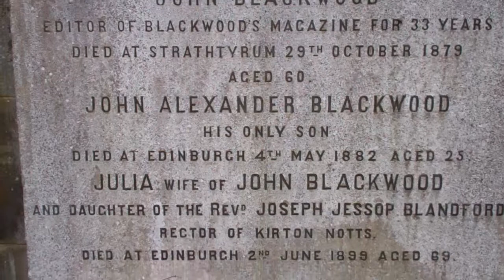John Blackwood Gravestone Dean Cemetery Edinburgh Scotland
Tour Scotland video of the John Blackwood gravestone in Dean Cemetery on ancestry visit to Edinburgh. John, born 1818, died 1879, was a Scottish publisher, younger brother of William Blackwood. John succeeded his brother as head of the business in 1834, on William's death; four years later he was joined by Major William Blackwood, who continued in the firm until his death in 1861. In 1862 the major's elder son, William Blackwood, born in 1836, was taken into partnership. John Blackwood was a man of strong personality and great business ability. Blackwood is a locational surname of Scottish origin meaning "black wood".[1] Spelling variations include: Blackwood, Blackwode, Blakewood, Blaikwood, Blacud and many more. First found in Ayrshire, but one of the first recorded to the family name was William de Blackwood in 1327 in Stirlingshire. Some of the first settlers of this name or some of its variants were: the Blackwoods who settled in Bonavista, Newfoundland in the early 19th century.